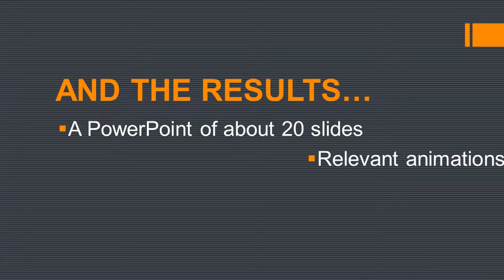CREATE WONDERFUL VIDEO PRESENTATIONS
THIS IS A VIDEO INTRODUCING MY GIG ON FIVERR. FAILURE TO DO THIS COULD LEAD TO YOUR ORDER BEING CANCELLED.

This gig includes multiple tasks. It is for SIXTY-FIVE DOLLARS ($65) in order to complete it so please read everything.

I have another gig for regular PowerPoint presentation projects which this is not one. See this link for the regulars

I will create a PowerPoint presentation of 1-20 slides with information or content you provide. A HD video will hen be created typically with 16:9 specs. If you need another let me know.

For extras, I can also include an audio or voice recording in the presentation which can be synchronized with the presentation and relevant animations and transitions inputted.

You will have to provide the following information:
-Content for the PowerPoint title, text, idea, concept, event details, etc.
-Preferred colors and logos
-Event or occasion details
-Type of audience
-Any other information that could be deems important to complete the job

We look forward to working with you to do your job professionally.

Let your presentation excite while it tells the story.

Product Type: Presentation / video
File Formats: JPG, PDF, PNG, PPT, PPTX, WMV